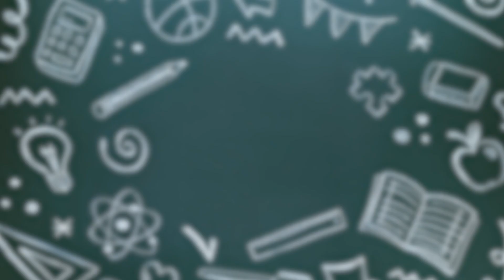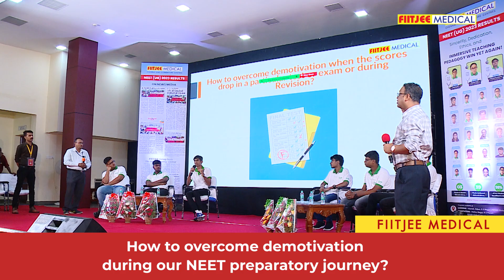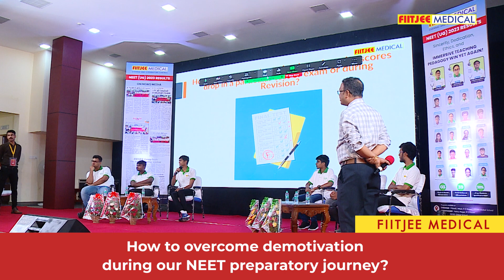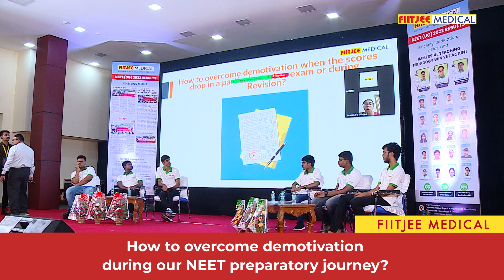How to overcome demotivation during our NEET preparatory journey?